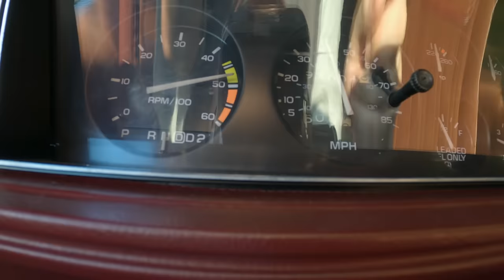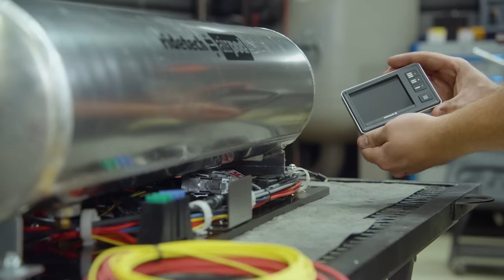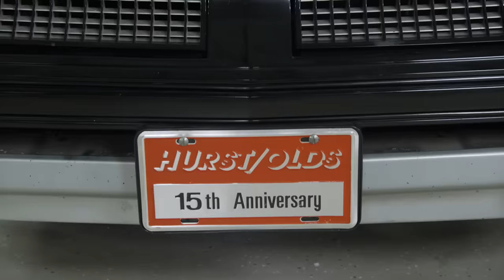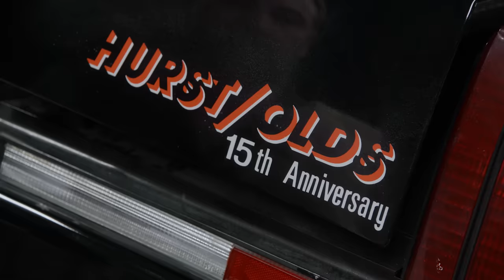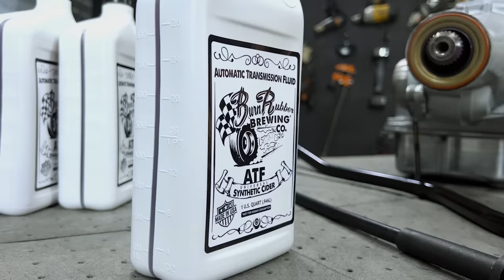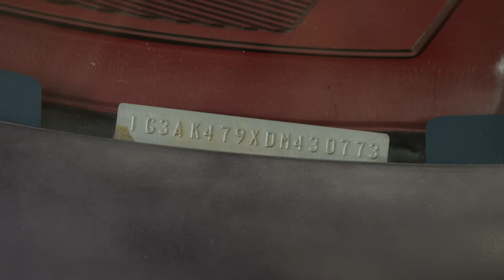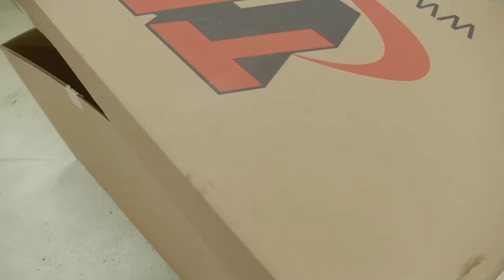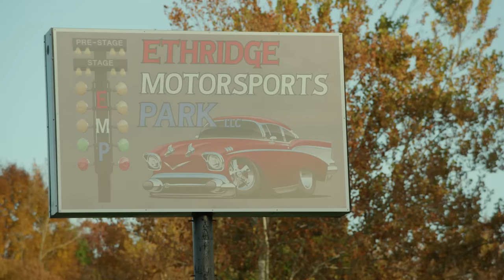Construcción completa: Revivimos un Hurst/Olds con un motor 455 y nuevas piezas retro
Cuando nuestro 15.º aniversario Hurst/Olds apareció por primera vez en escena en 1983, era seguro asumir que este carro negro con acentos rojos y plateados tenía mucha potencia y agilidad de alto rendimiento. Lo que terminó sucediendo fue que no estuvo a la altura de las expectativas, y simplemente no pudo competir con otros autos de su misma clase debido a su falta de potencia. Era bonito, pero sin nada por dentro. Teníamos la intención de cambiar eso al hacer todas las mejoras adecuadas para convertir este Hurst/Olds en un auto estilo “Muscle Car“ que pudiera comerse el asfalto dondequiera que se encuentre.

EBC Brakes: EBC Brakes BF 307+ Racing Brake Fluid

Matco Tools: MATCO Tools are the Official Tool Supplier to Detroit Muscle

Summit Racing: RideTech RidePro E5 Air Ride Control BigRed AirPod Dual Compressor System

Summit Racing: Wilwood Forged DynaPro 6 Big Brake Front Brake Kit

Monster Transmission and Performance: Monster 700R4 SS Transmission

Phoenix Graphix: Decal Kit